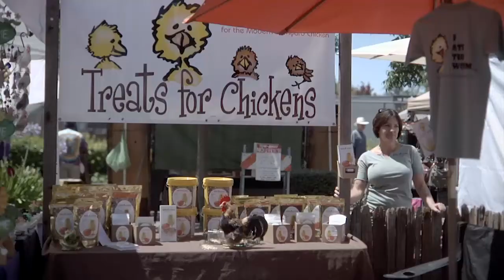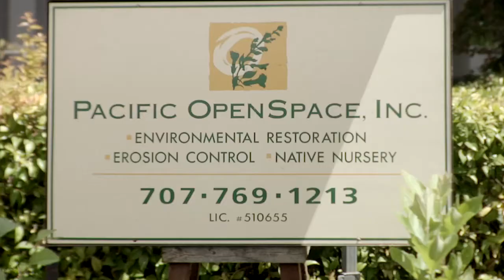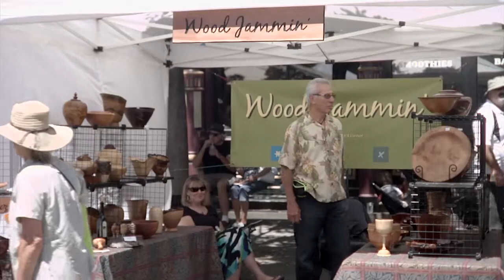Petaluma Art & Garden Festival - Bay Area Media Masters - BAMM!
Whereispetaluma.com checks out all the fun in the sun at the Petaluma Art & Garden Festival.